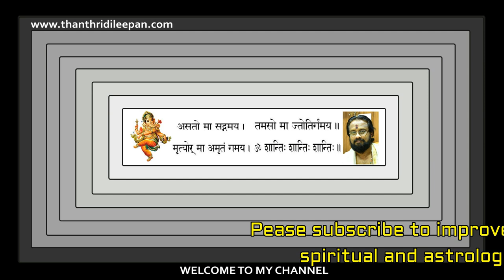രാജയോഗം ഇവർക്ക് ജന്മനാ സ്വന്തം II This Nine Stars May Get Rajayogam II Thanthri Dileepan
ലോട്ടറി,ഊഹക്കച്ചവടം എന്നിവയിൽ വിജയിക്കുവാനും അപ്രതീക്ഷിതമായി ധനാഗമനം കിട്ടുവാനും ഇടയുള്ള ഒൻപതു നക്ഷത്രങ്ങൾ.